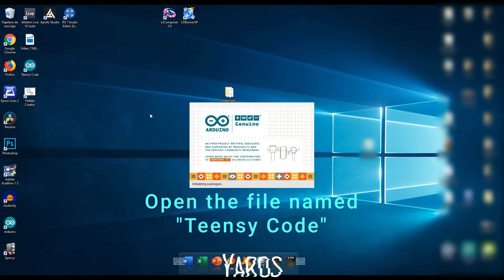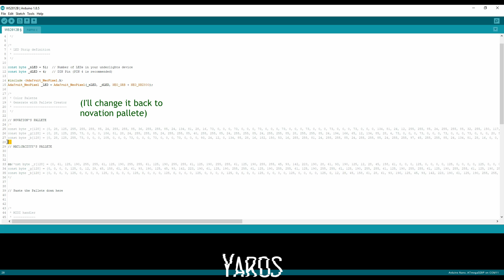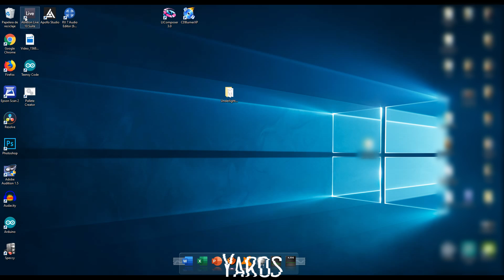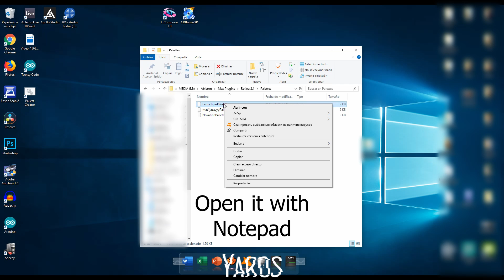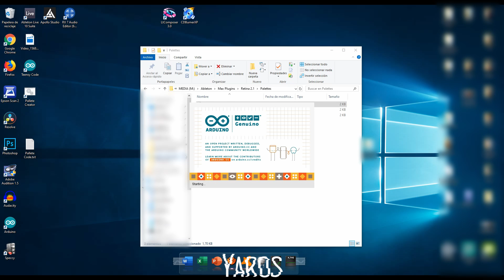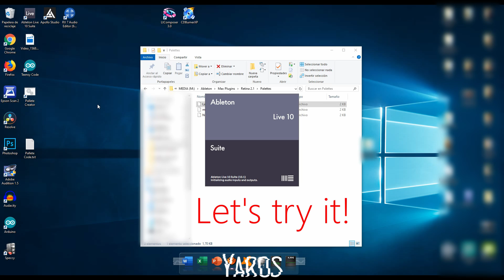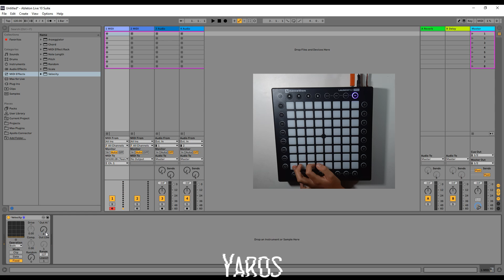Underlights Tutorial by Yaros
This is a video that shows how to make and program your underlights for the launchpad.

Hardware you will need:

Teensy LC with pins

Led Strip WS2812B 60 leds 1 meter

USB Type A to USB Type B micro (cable)

IMPORTANT!!!
The Underlights software made by me is ONLY for Windows 7 and Higher! It will NOT work on MacOSX or Linux OS.

To use the underlights with MacOS you wiil need to go to the folder named "underlights" inside the downloaded folder, then Teensy Code folder; WS2812B folder, finally the arduino file.

To upload your own pallete with MacOS, you need to contact me via comments HERE or Instagram, and send me your pallete with MediaFire or Google Drive; I will send you back the Teensy Code as soon as possible!

Ignore this